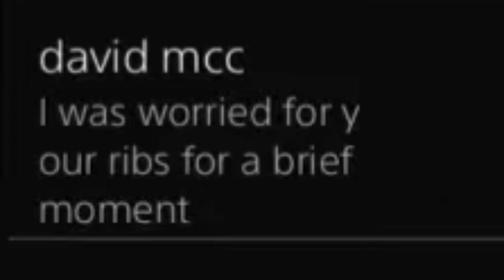Terraria Master Mode Highlights - Part 14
rainbow lights and other stuff m'kay